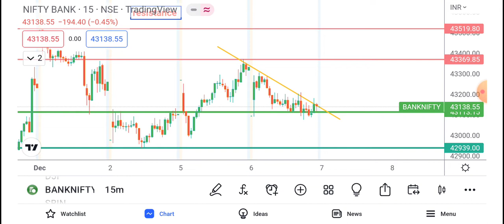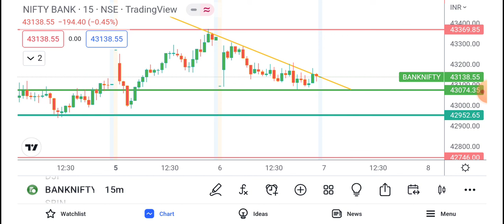NIFTY AND BANK NIFTY TRADE SET UP FOR WEDNESDAY (7.12.2022)RBI MONITORY POLICY EFFECT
niftyanalysis for WEDNESDAY

the nifty analysis  for  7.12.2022., WEDNESDAY with full technical analysis. go through the full video. and have a profitable day and improve your learning.

regards
odisha traders
a chart master group